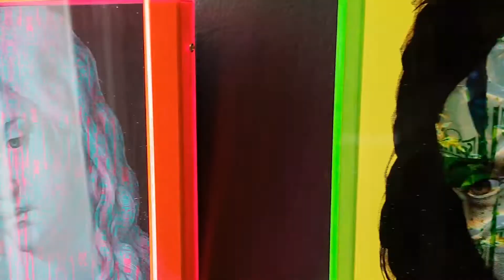Linden Postcard Show 2021-22 tour